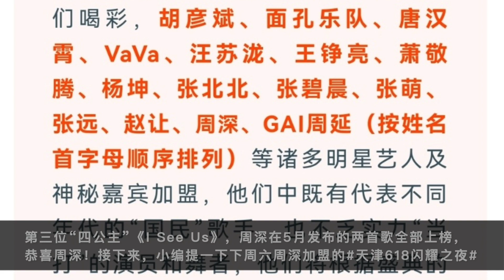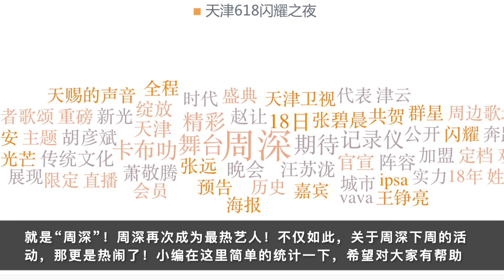周深：618盛典最热艺人，“劳模深”4天8场节目 | 小道会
期待了